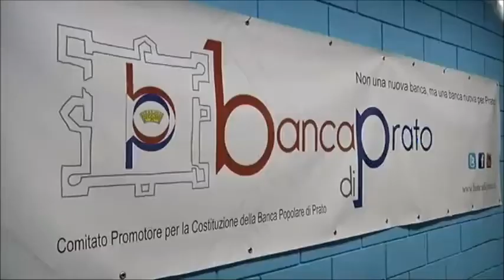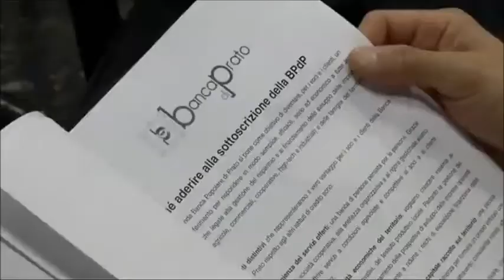Nuova tappa per la realizzazione della Banca Popolare di Prato - TG TV Prato 31/08/2013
Intervista ad Alessio Pacini, Vicepresidente del Comitato Promotore della Banca Popolare di Prato, all'interno del TG di TV Prato, andato in onda il 31 agosto 2013.